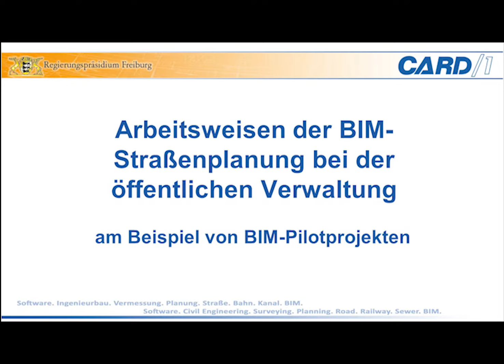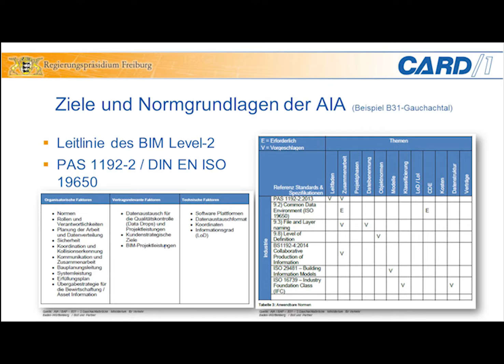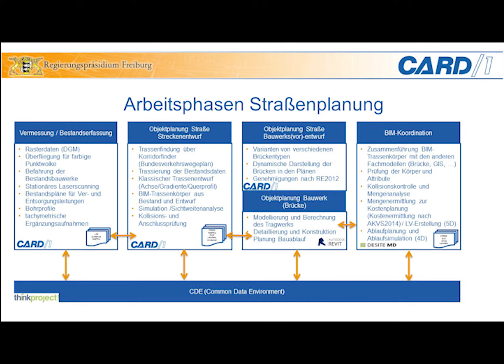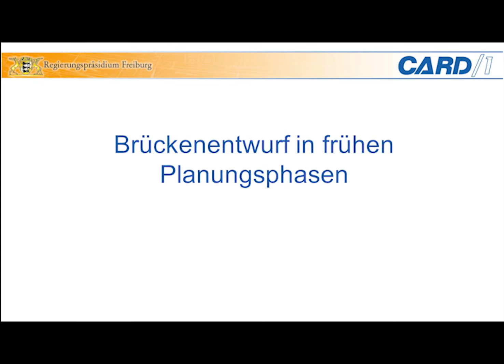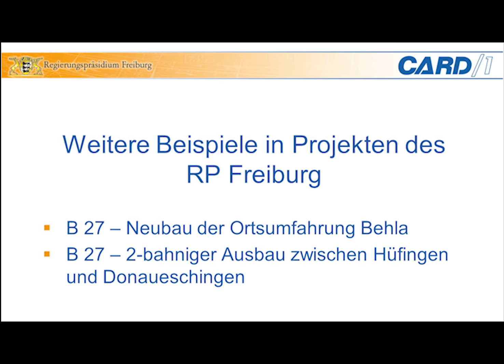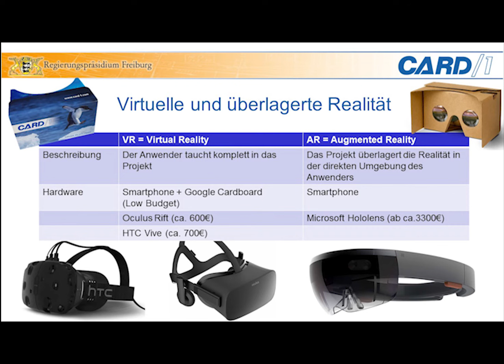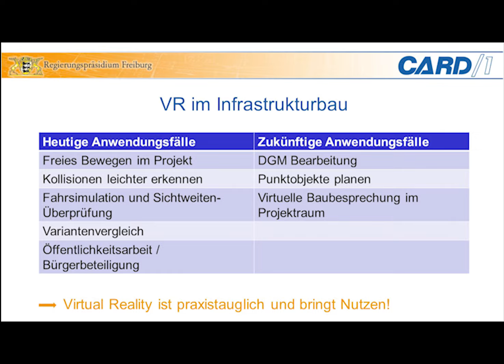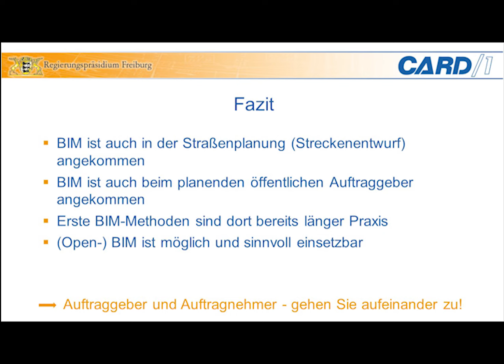Uwe Hüttner und Marius Reuters: Arbeitsweisen der BIM-Straßenplanung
Uwe Hüttner und Marius Reuters von IB&T-Ingenieurbüro mit ihrem Vortrag für buildingSMART bei der Intergeo am 28. September 2017 in Berlin zum Thema "Arbeitsweisen der BIM-Straßenplanung bei der Öffentlichen Verwaltung am Beispiel von Pilotprojekten im RP Freiburg". Sie zeigen darin das BIM-Pilotprojekt "B31 - Gauchachtalbrücke".